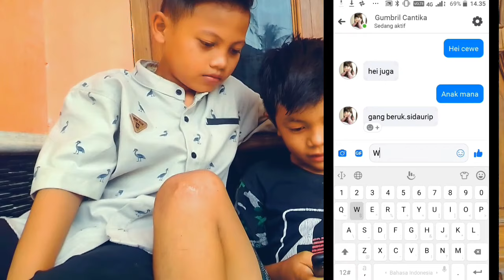Film Goblok,Utek,Mati Part 2: SUNAT Ngapak Lucu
Film Goblok,Utek,Mati Part 2: SUNAT Ngapak
Ikhsan Nurhakim Present
Association with Sidaurip's Child.

Film sunat,film lucu sunat,film ngapak,film sunat lucu,film ngapak sunat,ding dong,dingdong,film ding dong,